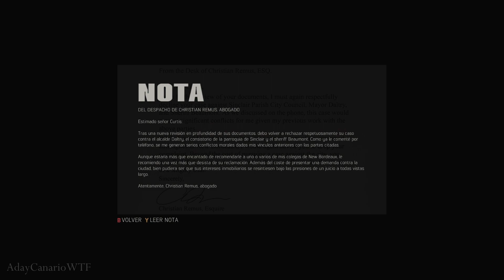Mafia 3 DLC ¡Mas Rapido! - Parte 4 FINAL ESPAÑOL - Walkthrough Sin Comentar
DLC Faster, Baby!